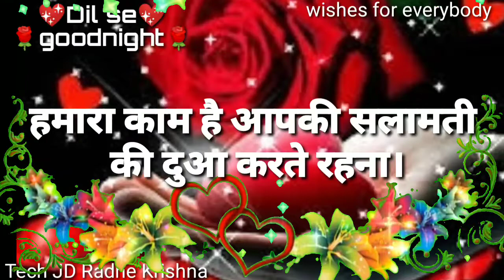GoodNight|WhatsappStatusVideo||Gud Night status song || Romantic Good Night Status Song ||2020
GoodNight|WhatsappStatusVideo||Gud Night status song || Romantic Good Night Status Song
good night whatsappp video

good night whatsapp video call
whatsapp good night video clip
good night video clip for whatsapp download